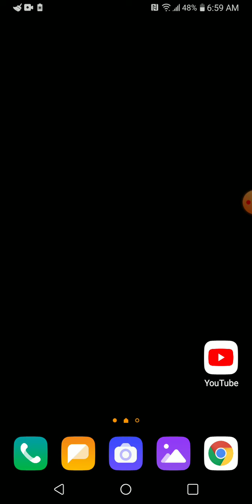Why I haven't been uploading